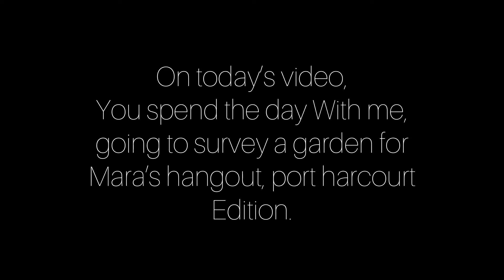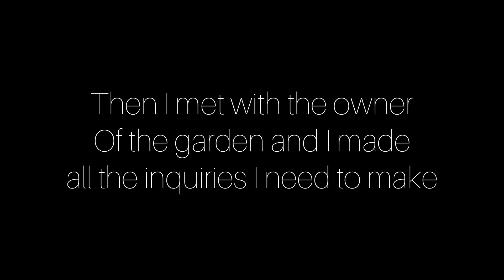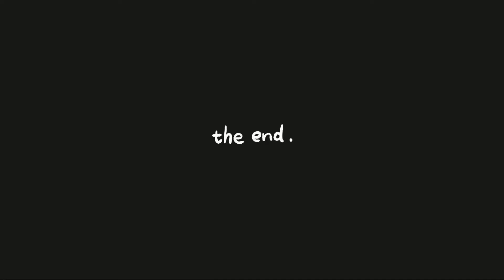PORT HARCOURT VLOG #4 | SPEND THE DAY WITH ME AT THE GARDEN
Hi guys! welcome back to my space, How are y’all doing ? I’m back with another serene video, I hope you enjoy 🥂

wPDE5teX2TE

PS: I’m a cinematographer, I edit videos and I also create short commercials for your brand / businesses

IG: _cecedeni_ (it’s been changed )

FAQ
Age: 25
📷: iPhone 7